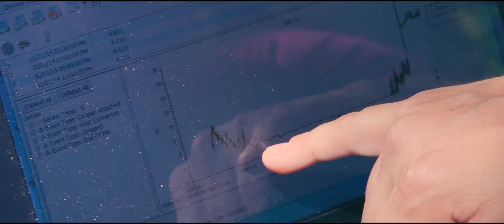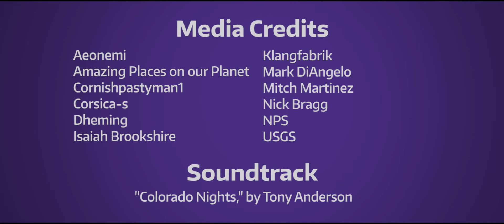Understanding and adapting to climate change — UW Biology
A changing climate presents challenges for ecosystems, industry, and society. Researchers in the Department of Biology at the University of Washington are addressing those challenges and helping find solutions from the forests of Mt .Rainier to the waters of Puget Sound.